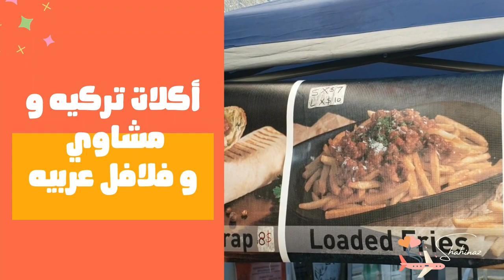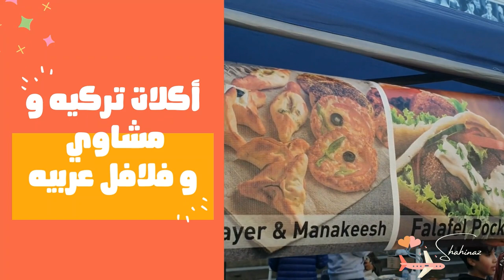احتفال عيد الاضحى في شمال اوكلاند نيوزيلندا 😍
😍 احتفال عيد الاضحى في شمال اوكلاند 😍